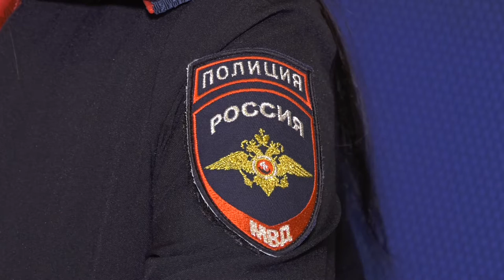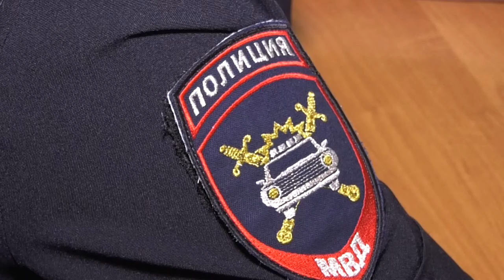Безопасность детей на дороге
За последние годы дети-велосипедисты неоднократно становились участниками ДТП. ГИБДД в очередной раз напоминает родителям о правилах поведения детей на дорогах.